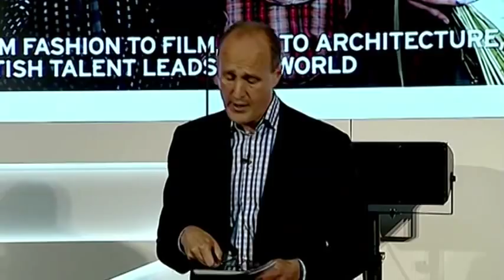Creative Content Summit: The Great British Drama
Sir Peter Bazelgette interviews Steve Moffat (Sherlock) and Julian Fellowes (Downton Abby)